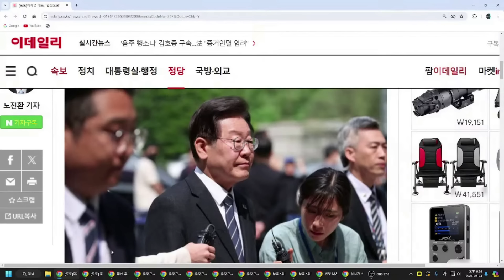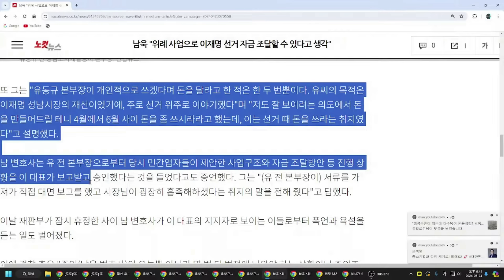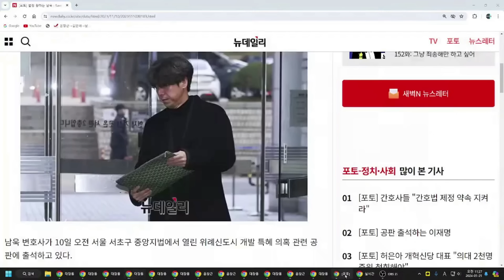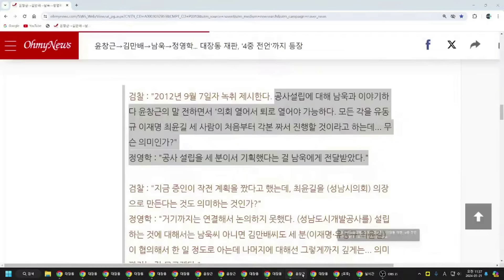정영학, 이재명 비자금 저수지 녹취 파일 공개한다!!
정영학,  유동규 남욱 증언 뒷받침!!